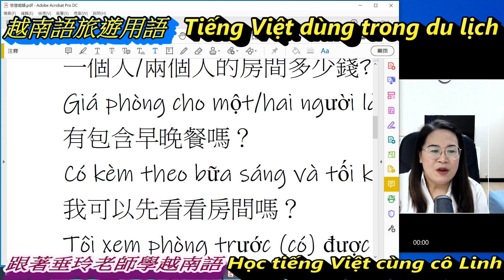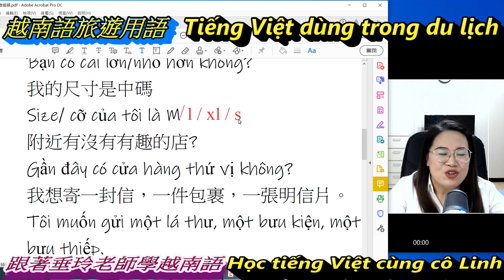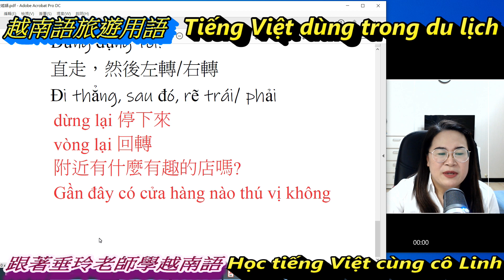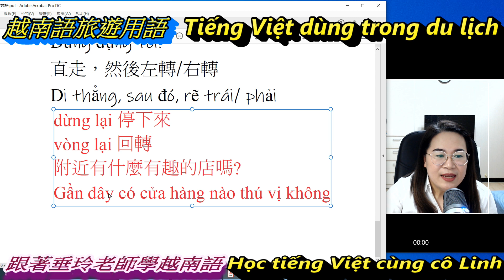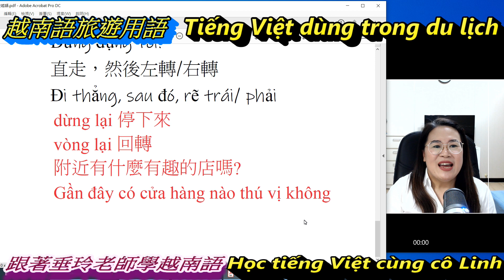越南語旅遊用語 Tiếng Việt trong du lịch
越南疫情有所改善、越南政府已開放國際旅遊、歡迎各國遊客來到越南。
想必、您也很想去越南走一趟、但是、需要學會幾句越南語才方便到越南走走逛逛啊!
這次的教學單元分享越南語旅遊用語、歡迎大家一起來學習!
Tình hình dịch bệnh ở Việt Nam đã có tiến triển tốt, chính phủ Việt Nam đã mở cửa du lịch quốc tế, chào mừng quý khách từ các nước tới Việt Nam du lịch.
Chắc rằng, bạn cũng rất thích đi du lịch Việt Nam một chuyến, nhưng mà cần phải học vài câu tiếng Việt mới có thể giao tiếp được.
Bài học lần này, cô Linh chia sẻ với các bạn các ngôn từ thường dùng trong du lịch, các bạn cùng tới học nhé!